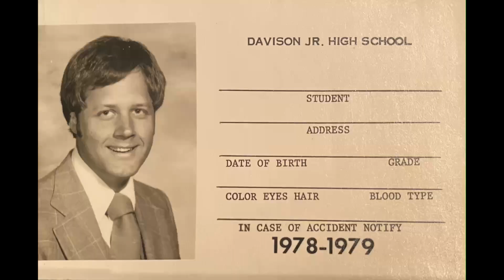09 Viva la Company 1983 Christmas Davison Jr High Choir John F Abitz director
The 1983 Christmas Concert. Original recordings of the Davison Jr High School choirs (Davison, Michigan). John F. Abitz, director.